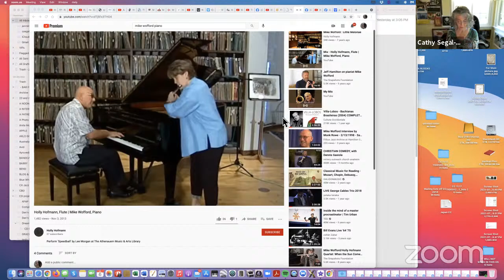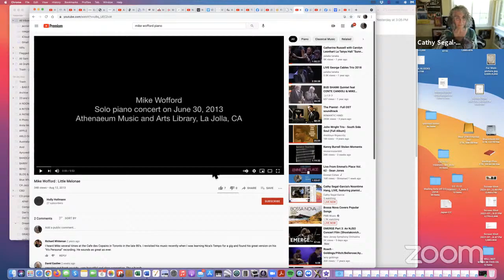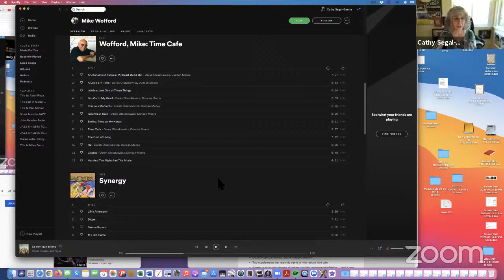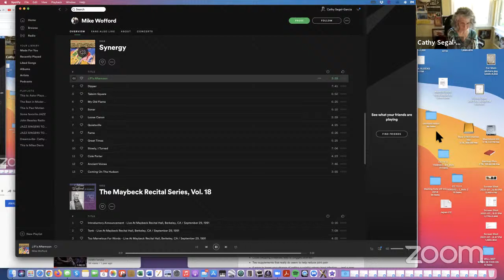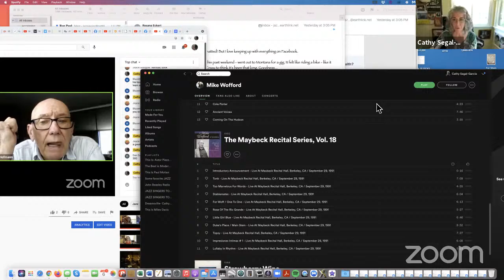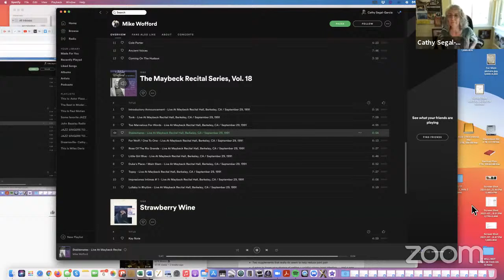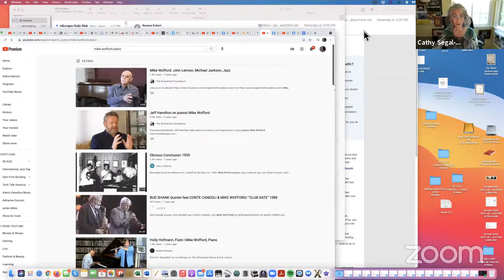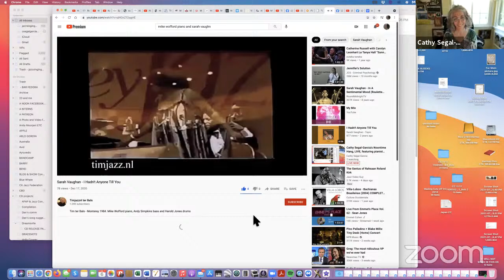Cathy Segal-Garcia's Noontime Hang, LIVE, featuring pianist Mike Wofford!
MY 300th GUEST DAY!   My special guest today, 7/6/21 pianist, conductor, composer Mike Wofford!
Vocalist/curator/educator/composer/producer Cathy Segal-Garcia hosts "Noontime Facebook Hangs" 7 days a week, featuring casual interviews with successful music professionals, mostly jazz.
Born in San Antonio, Texas, Mike Wofford grew up in San Diego, California where he began piano lessons at the age of seven. He later studied briefly with a local jazz piano teacher, Bill Franks, an admirer of Teddy Wilson, who primarily emphasized harmonic creativity in improvising rather than technique. Wofford is otherwise self-taught and was first influenced by hearing recordings of Art Tatum, Thelonious Monk and Horace Silver.